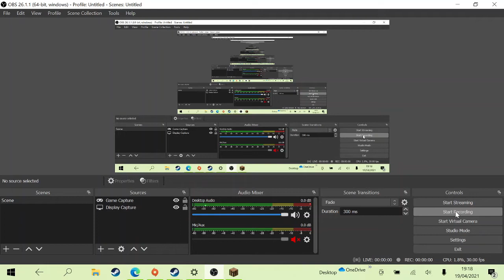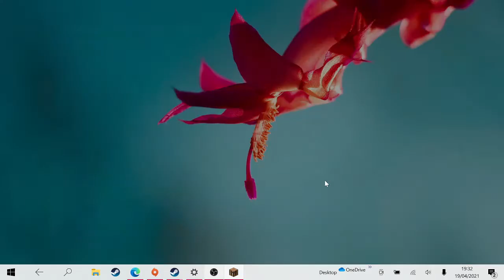Bedwars 2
hi